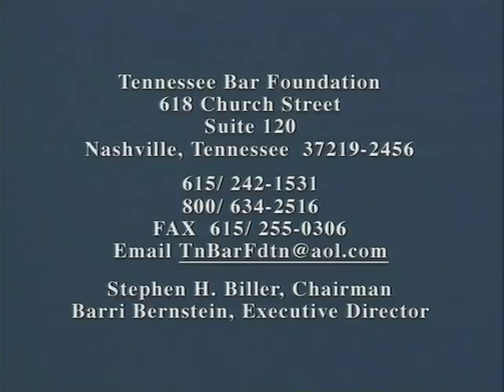[#44] Newton P. Allen - TBF Legal History Project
May 15, 2006: George T. "Buck" Lewis III interviews Newton P. Allen of Memphis, Tennessee.

Interview #44
Recording Location: Memphis, TN